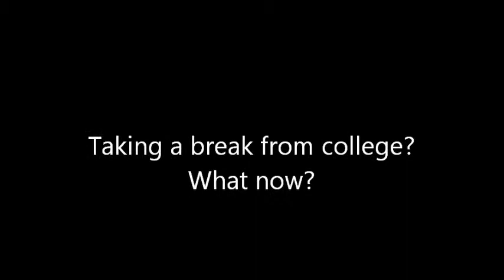Taking a break from college? What now?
So you're taking a break from college, what do you do with this time?

Click here for the answer to this question and more...